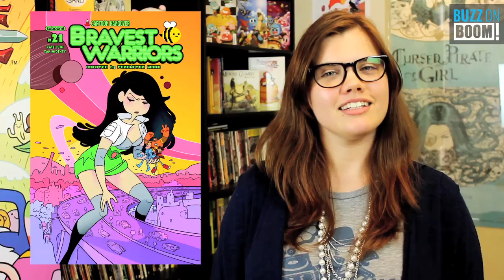Buzz on BOOM! - Ep 5 - Amazing World of Gumball #1, Bravest Warriors #21 and more!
We're back with a new episode of Buzz on BOOM!, our new weekly series that showcases all things BOOM! every New Comic Book Day Wednesday

In this episode, host Stephanie Hocutt talks about our New Comic Book Day releases for Wednesday, June 25th: The Amazing World of Gumball #1, Bravest Warriors #21, Peanuts #19, The Midas Flesh #7, Clockwork Angels #3, Clive Barker's Nightbreed #2, Deceivers #6, Farscape Vol. 7, Deathmatch Vol. 3 and the Six-Gun Gorilla trade paperback! Frank Gibson (writer, The Amazing World of Gumball) recently did an interview about Gumball on Buzz on BOOM!

SIGNINGS:
Gumball comic writer Frank Gibson and artist Tyson Hesse will signin' and sketchin' #1's at Earth-2 Comics Sat 6/28!

Cover artist Missy Pena will be sketchin' Gumball #1 covers at Collector's Paradise Pasadena Sat 6/28!

Also, Nightbreed writer Marc Andreyko will be at Golden Apple tonight 6/25 7p-9p for their Book Club Q&A with Cocktails!

Studios to be the first to watch new episodes of Buzz on BOOM! every Wednesday, as well as new teasers, unboxings and more.

EPISODE 5 CREDITS:
Directed & Shot by Patrick Meaney
Hosts - Stephanie Hocutt
Produced by Christine Dinh & Patrick Meaney
Written by Christine Dinh
Edited by Patrick Meaney
Graphics by Scott Newman